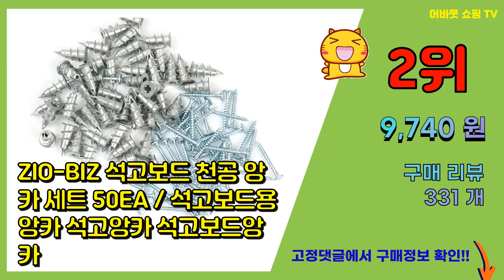석고보드앙카 추천 판매순위 Top10 || 가격 평점 후기 비교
❤️❤️❤️요즘 가장 많이팔린 석고보드앙카 추천❤️❤️❤️

[00:01]
10위. 이엠종합 석고보드용 TA-30 7p, 1개 [2,850원]

[00:06]
9위. 마이토우 오픈앙카, 100개 [14,500원]

[00:11]
8위. 동공앙카 대형 50p + 나사50p 세트, 1세트 [6,590원]

[00:16]
7위. 지오비즈 동공앙카 소 50p + 나사 38mm 50p 세트, 동공앙카+나사/소형33mm(5 [5,800원]

[00:21]
6위. 마이토우 오픈 앙카 10p, 2개 [4,800원]

[00:26]
5위. 석고보드 앙카세트 석고 앙카 천공 앵커 칼브럭 칼부럭 봉단위 50개, 1세트 [9,700원]

[00:31]
4위. 토우 석고 앙카 6종 세트, 1개 [10,350원]

[00:36]
3위. 월드릴러 천공 석고 코브라앙카 나이론, 10개 [6,930원]

[00:41]
2위. ZIO-BIZ 석고보드 천공 앙카 세트 50EA / 석고보드용 앙카 석고앙카 석고보드앙카 [9,740원]

[00:46]
1위. 동공앙카 소형 50개+ 나사 50mm 50개, 1세트 [5,560원]